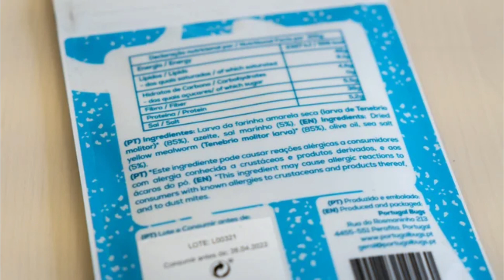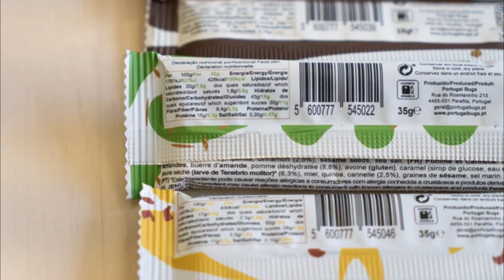MERCADOS EUROPEUS ABASTECIDOS COM LARVAS